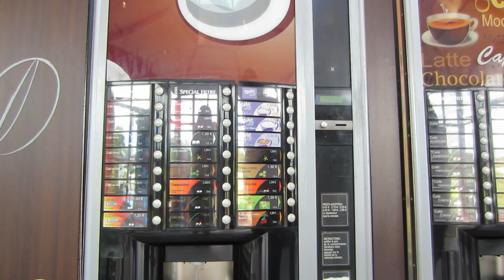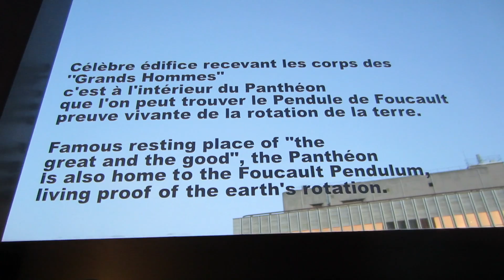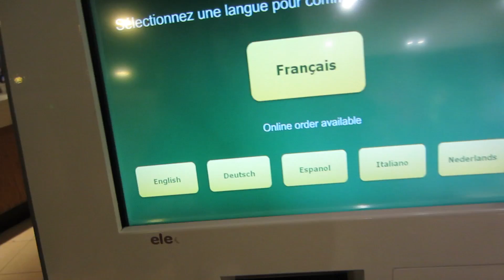PART 1 | PARIS, FRANCE - August 29, 2014 - usaaffamily vlog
VIEW YESTERDAY'S VLOG!
[enter html here]

Nate and I got married on June 23, 2009, and had our beautiful daughter, Christeene, on April 11, 2009. We are military family vloggers traveling the world! Follow our lives and enjoy! :)

VIEW OUR AMAZON STORE:

VLOG CAMERA'S WE USE:
*Canon PowerShot ELPH 110 HS

AMAZON WISHLIST:

"Husband, Daughter, Wife...Family, Love & Life"